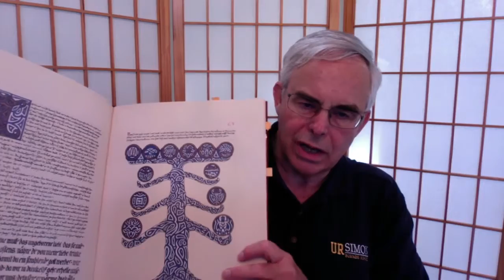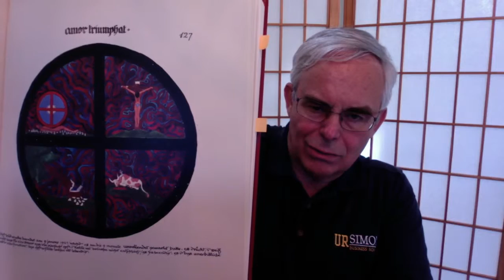Jung for Laymen - Lecture 3 - How to Start - June 7, 2016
00:55--_Man and His Symbols_ by Carl G. Jung--A dream late in his life encouraged Dr. Jung to write this book.  He wrote the first segment, and several close colleagues wrote other portions.  You are URGED to find a copy of the hardbound copy, in order to receive the color plates.  Unfortunately, the paperback version is in black and white, and the smaller versions of the images are less easy to understand.  The hardbound may be out of print, but I have found several copies USED on Amazon for less $10.

03:12--_Memories, Dreams, Reflections_--Dr. Jung's memoir of the development of his  own Psyche.  NOTE: While this book may help put Dr. Jung as a person in the context of his time, it is not one of his scholarly writings, and he expressly declined to have it included in his 20 Volume _Collected Works of C.G. Jung_.

07:20--_Women Who Run with the Wolves_ by Dr. Clarissa Pinkola

08:10--_Goddesses in Everywoman_ and _Gods in Everyman_ written by Jean Shinoda Bolen.

09:26--_Psychic Energy: It's Sources and Transformation_ by Dr. Esther Harding.

10:04--_The Origins and History of Consciousness_ by Dr. Erich Neumann.

11:10--_Psychology of the Unconscious_ by C.G. Jung, which was re-issued 40 years later as _Symbols of Transformation_ (Volume V of the Collected Works).  On this video and in life, I highly recommend reading this book in audible form from audible.com.  There is an excellent reading of it by Robert Bethune, and it is easy to read on walks or while driving. I DO NOT recommend this book unless you read it in this form. If you are going to read it on paper, get the later version.  ALSO  NOTE:  Dr. Edward Edinger gave many lectures over 30 years about Dr. Jung's work, which emerged as books, and which (if read in tandem with Dr. Jung's work) makes it very accessible, especially for the layman.  His book of lectures on this book is _Transformation of Libido_.

14:10--_Answer to Job_ by C.G. Jung.  This is perhaps Dr. Jung's most important book, especially for laymen. Dr. Jung's work on religion has always been controversial, but only because he was trying to update our views about God and Christianity. God is obviously a psychic fact and not a physical fact.  "Every religious statement of whatever kind is a statement of the psyche, and not a statement of the [physical world]."  At the end of the 19th Century, Friedrich Nietzsche said, "God is Dead."  Dr. Jung found God in the Psyche, and explained what is necessary to re-vivify religions, particularly Christianity.  Dr. Edward Edinger's companion book of lectures is _Transformation of the God-Image_.

19:20--_The Red Book_ by C.G. Jung.  You are urged to purchase the folio version of _The Red Book_, which contains color plates of Dr. Jung's 200-page description of his "confrontation with the Unconscious."  This book was not available to the public until 2009, but it was a godsend for me, because it helped me understand my own confrontation with the unconscious, which occurred in 1993, and emerged as a controversial and beloved novel. This book is only available in the Kindle version, _Meiko: Memoirs of a Woman_, which I regard as the autobiography of my anima over a 31-year period. It is written under my nom-de-plume, David Gerritsan.  NOTE: Parts of this novel contain "adult" content.

23:15--_Mysterium Coniunctionis_ by C.G. Jung.  This is Volume 14 of Dr. Jung's collected works, and is his penultimate volume on Alchemy, which is about psychology and religion.  Who knew?